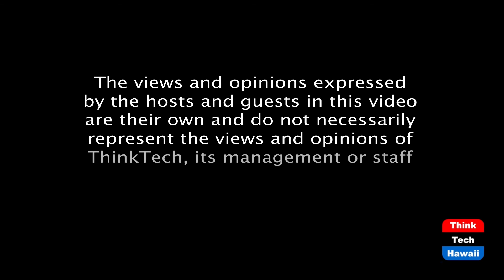Insurrection commentaries reach social media (Rediscovering America)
Let's take a look at two very powerful ones.  The hosts for this episode are Jay Fidell and Tim Apicella.

Tim Apicella and Jay Fidell discuss two notable videos that appeared on social media over the past few days, one by former California Governor Arnold Schwartznegger and the other by filmmaker Michael Moore.